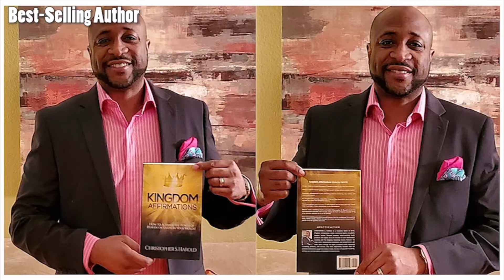Undercover List Building (Episode 178)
- Schedule Your Rapid Success Session Now!

- FREE! Grab the #1 book today for Christ-Centered Entrepreneurs for free while supplies last!

- The #1 Way To Fill Your Coaching or Consulting Program Today!

- [FREE] - How To GET CLIENTS FASTER With A Book Funnel!

- 3 Keys To Propelling Your Coaching Business Fast in 2022!

Listen to other amazing Episodes inside The Chris Harold Show Podcast here: Apple Podcasts Google Podcasts
Stitcher or on your favorite podcast app!

FREE for Coaches, Consultants and Experts! - 3 Steps To Creating a Profitable Kingdom Business Online Without Chasing Prospects or Begging God For Sales!

OUR VISION
At God’s Masterpiece, we want to help 10,000 clients to monetize their knowledge and expertise so they can help others, create wealth and do greater good by providing invaluable resources for the poor and less fortunate in the world. We want to help business leaders encourage and lead others in their niche. We want to help our team discover and fulfill their purpose that God gave them while giving them the ability to create wealth for their own family.

OUR PURPOSE
We help Christ-Centered coaches, consultants, and experts go from overworked, overwhelmed, and under-performing to enjoying a full sales pipeline and more revenue in order to fulfill their Kingdom assignment and create an eternal legacy using our God’s Masterpiece Rapid Success System.

My name is Christopher Harold and I have been a FULL-TIME Online Marketing Strategist since August 2016. I currently help Christ-Centered coaches, consultants and experts create their own economy from their expertise and knowledge online.